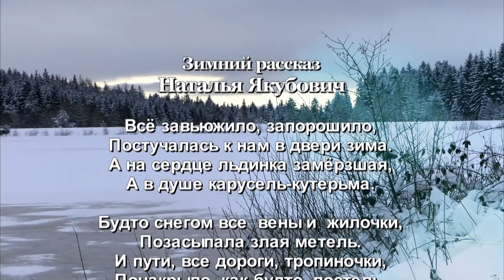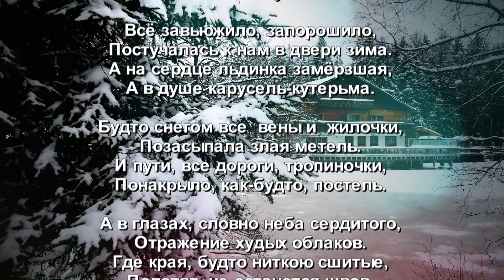Зимний рай в лесу у озера Winters paradise...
Живой мир (Мир Природы) / The Natural World /